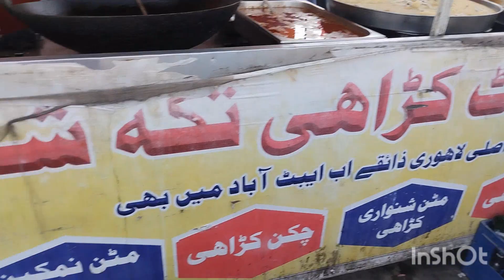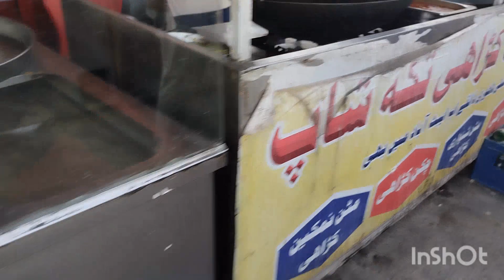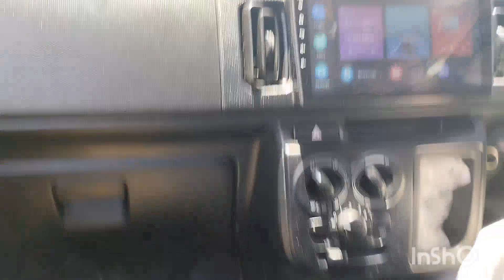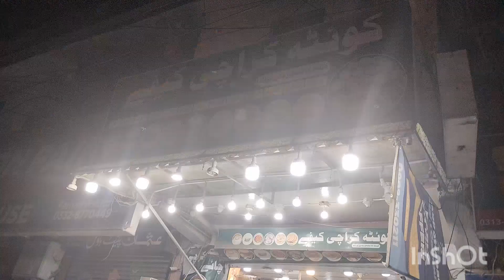Abbottabad Famous Halwa Puri and Road Tour